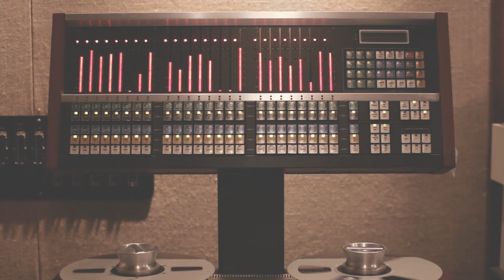The Revivalists | Men Amongst Mountains Trailer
Men Amongst Mountains is an album about growth. It is appropriate, then, that the band set out to challenge itself while writing and recording the album. The Revivalists cloistered themselves within the intimate confines of Bogalusa, LA’s Studio in the Country (finishing touches were added closer to home at New Orleans' Esplanade and Living Room Studios) for nearly two weeks while recording Men Amongst Mountains, taking advantage of the studio’s generous acoustics by setting up in a single room and recording to tape in an effort to induce a more performance-based sensibility. The result is an album which, while not entirely devoid of overdubbing and production, leans first and foremost on capturing authentic moments in warm, rich tones and with a distinctly raw, old-world feel.

‘Men Amongst Mountains’ available now!